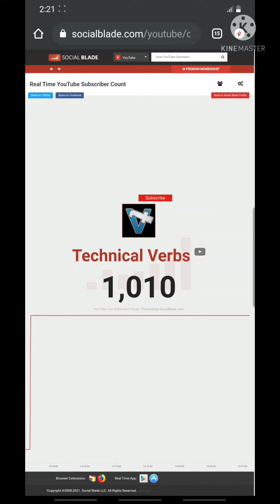1000 SUBSCRIBE COMPLETE | Thank You For Supporting My Channel Technical Verbs.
Hello Freinds Thank You For Supporting Me and My Youtube Channel Thank You.